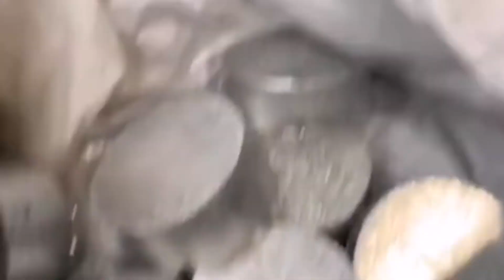Copper Briquetting Machine Swarf Metal Chips Briquette Press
1.Fully automatic waste cardboard box/OCC/ONP baling press machine,
2.Vertical carton box baling machine, plastic pet bottles compress machine.
3.Metal scrap baling press machine, steel wire compress baler machine.
4.Aluminum chips/shavings briquetting press machine, copper turnings/swarfs briquetting press machine.
5.Wood shavings bagging press baler machine, silage bagging baling machine.
6.Wiping rags bagging press baler machine, waste clothes/second hand clothing/old clothes baling machine.
7.Plastic lumps/pipes shredder machine, plastic scrap blue shredder machine.
8.Metal scrap shredder machine, double shaft shredder machine, wood pallet shredder machine.
9.Plastic lumps granulator machine, plastic barrels crusher machine.
10.Hydraulic shear machine for heavy metal scrap, copper cable wire shear machine.